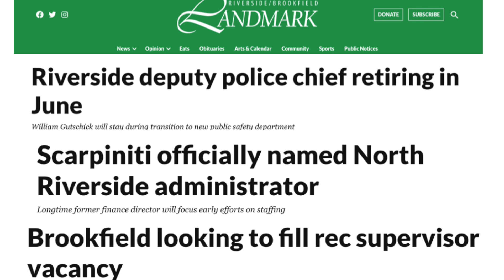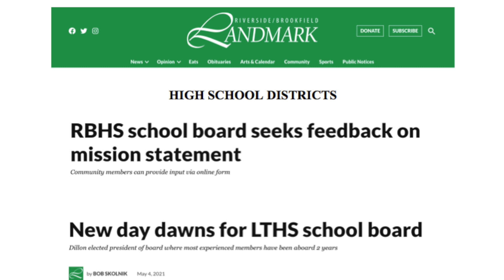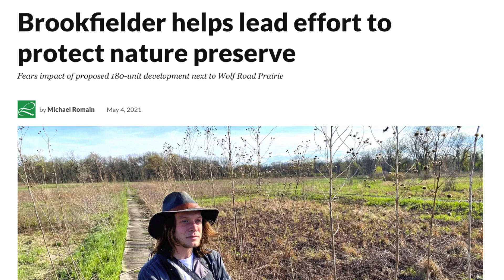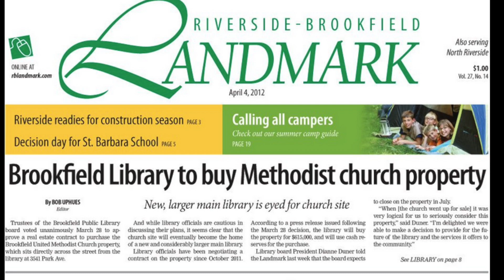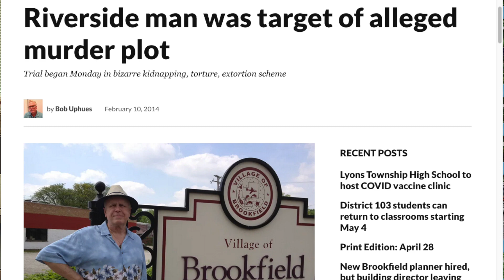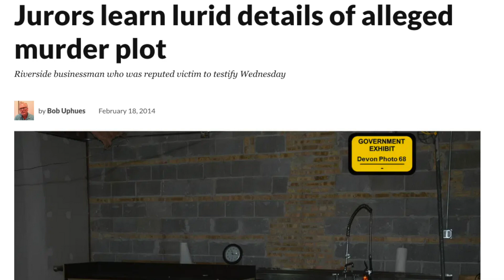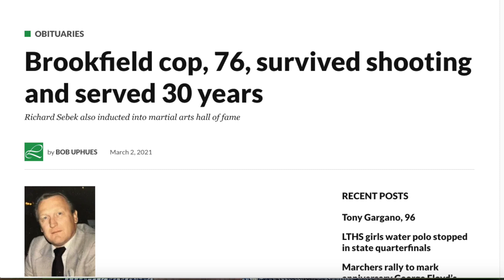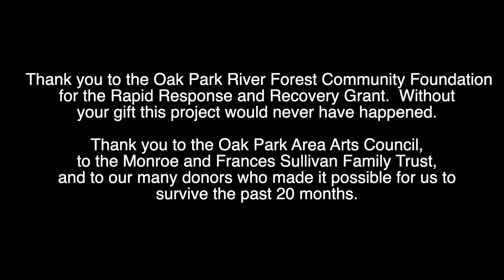Bob Uphues, Editor of Riverside Brookfield Landmark. Released 11-2-2021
Bob Uphues, the Editor of the Riverside Brookfield Landmark newspaper,  shares his beginnings in journalism as well as the value of a local paper to the communities it serves.  What is the surprising connection between a hat, a shirt, and the FBI?  Watch to find out.